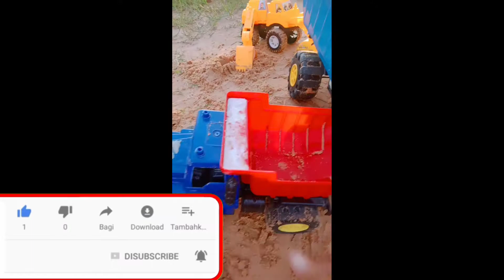ឡានដឹកដីថ្មី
ជំរាបសួរ ខ្ញុំសូមណែនាំវីដេអូអំពីរថយន្តមួយសម្រាប់ប្រិយមិត្តបានទស្សនា។
  ក្នុងវីដេអូនេះ យើងមានឡាន ៤ ទៅ ៥ និង Excavator មួយគ្រឿង
  នេះរាប់បញ្ចូលទាំងឡានដឹកដី ឡានដឹកសំរាម Dump truck.garbage truck និងរបស់ក្មេងលេងជាច្រើនទៀត។
  ពួកគេលេងយ៉ាងសប្បាយរីករាយនៅអ្វីដែលគេចូលចិត្ត។
  តើអ្នកចូលចិត្តលេងអ្វីកាលពីនៅក្មេង?
Hello, I would like to introduce a video of a car for you to watch.
 In this video we have four or five cars and an Excavator
 This includes land trucks, Dump truck.garbage trucks and many other toys.
 They play happily at whatever they like.
 What did you like to play when you were young?